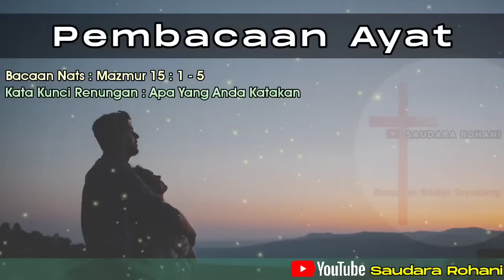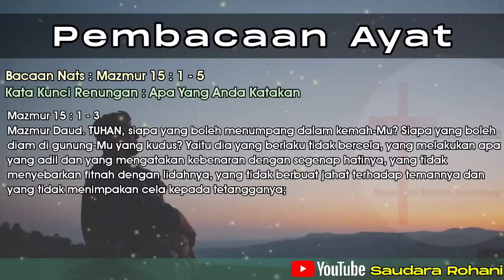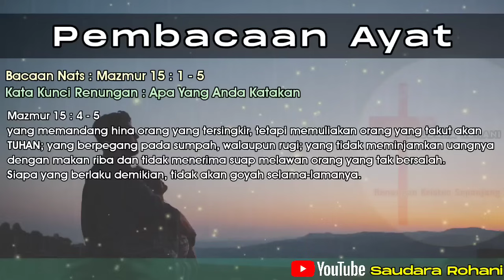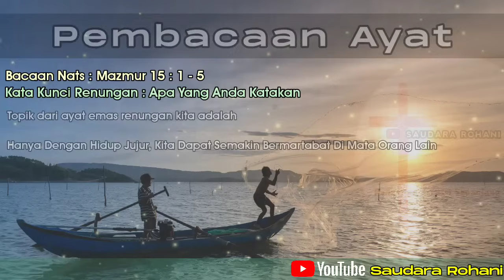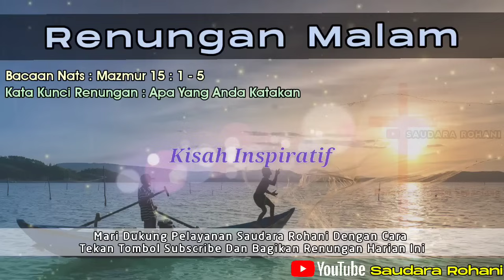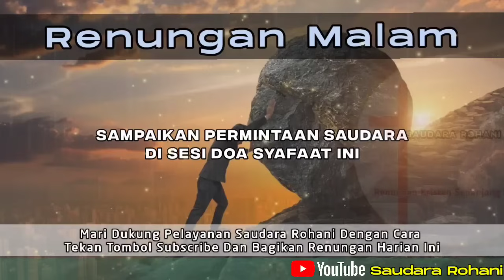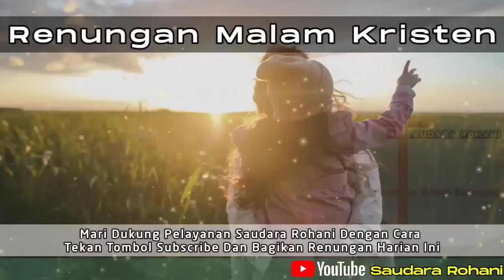Renungan Malam Kristen - Doa Malam - Suara Injil - Pohon Kehidupan Terbaru - Renungan Malam Terbaru